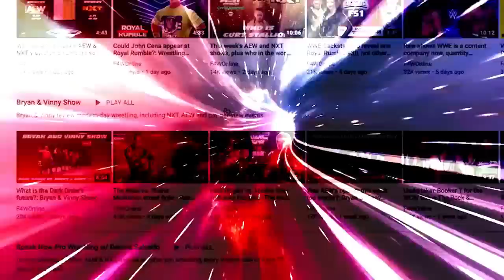Mercedes Mone, Omega vs. Ospreay, and more from Wrestle Kingdom 17: Wrestling Observer Live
Mike Sempervive discusses the top stories from Wrestle Kingdom 17, including the debut of Mercedes Mone, Kenny Omega vs. Will Ospreay, and more. [January 4, 2023]